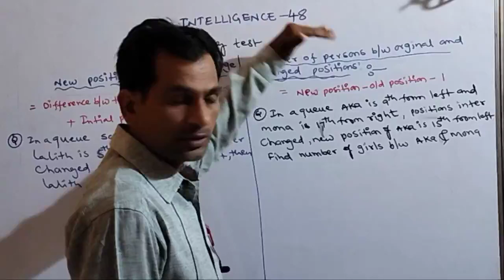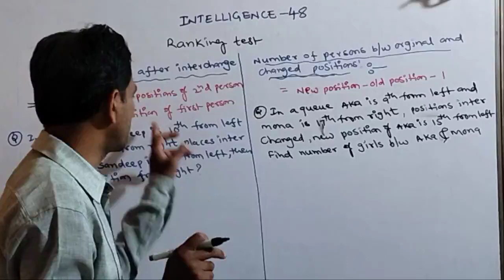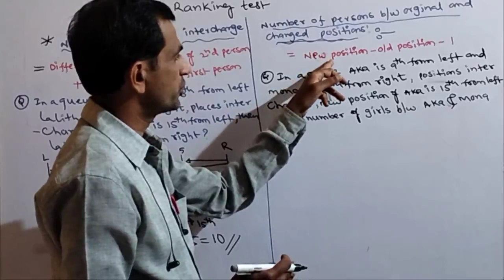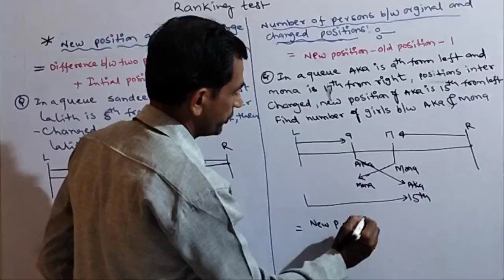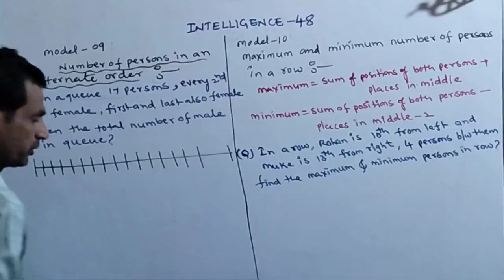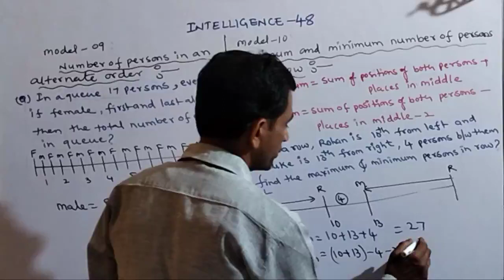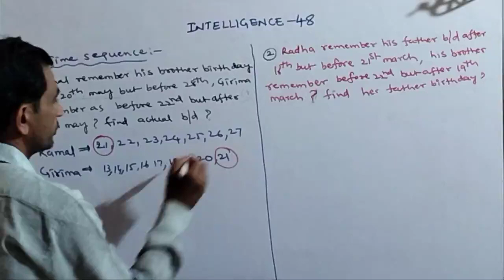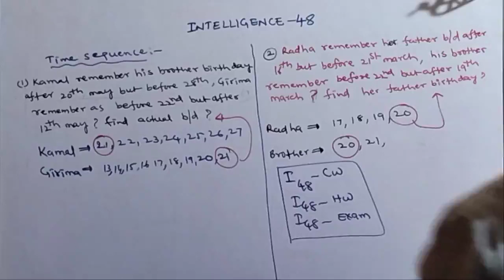NMMS INTELLIGENCE -48